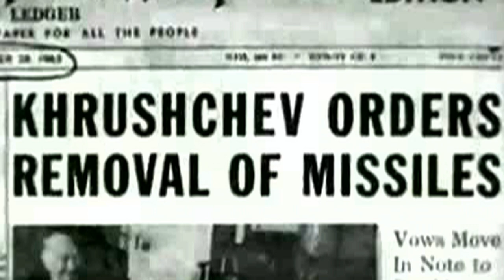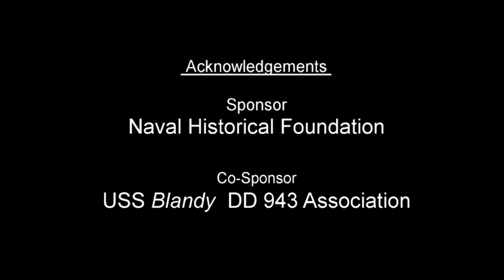Cuban Missile Crisis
In October 1962, the United States and the Soviet Union faced off at sea when it was discovered that the Soviets were constructing nuclear missile bases in Cuba. The tense standoff for 13 days was known as the Cuban Missile Crisis. An aggressive blockade (termed a "quarantine") by the US Navy compelled the Soviets to withdraw the missiles, and potential nuclear armageddon was averted. This video was commissioned in 2012 by the Naval Historical Foundation on the 50th Anniversary of the Crisis. The video was produced by R.H. Rositzke and Associates.